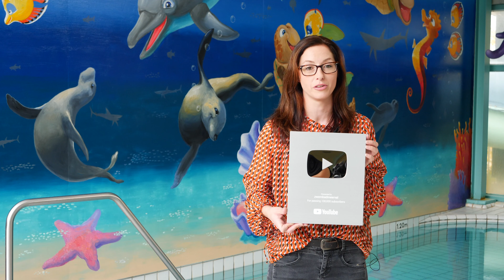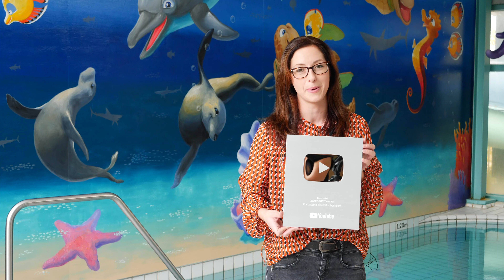Meer dan 100.000 abonnees voor YouTube-kanaal Zwembad De Meerval!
❤️ CreatorAward from @YouTube
Thank you to all of our amazing supporters!